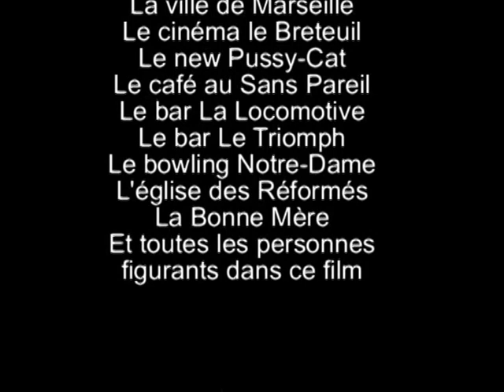Les paumés du petit matin - court métrage - 1982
Court métrage 16mm sur la chanson de Brel : Les paumés du petit matin. Film collégiale réalisé à Marseille en 1982, c'est une copie de mauvaise qualité exhumée par hasard, mais c'est la seule ! le film original reste introuvable, la bande son n'est pas celle du film, elle est plus courte.
le film d'origine en 16mm fut présenté en 1984 au Palais des festivals de Cannes en clôture du Festival international du film amateur.